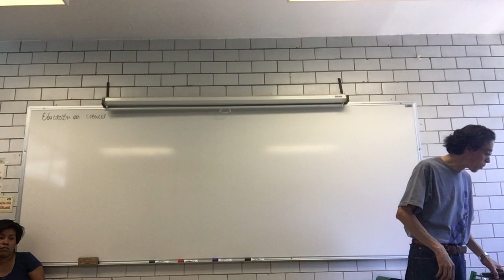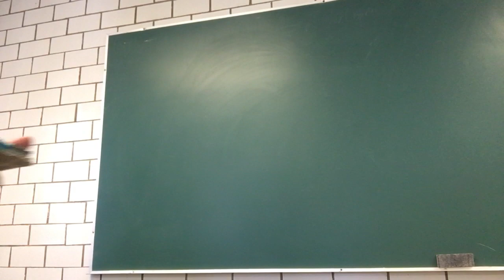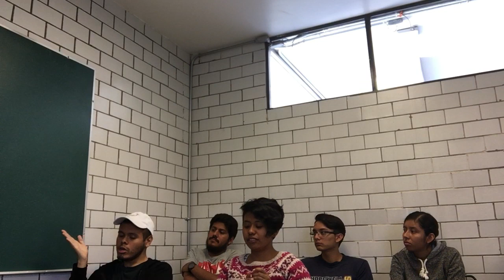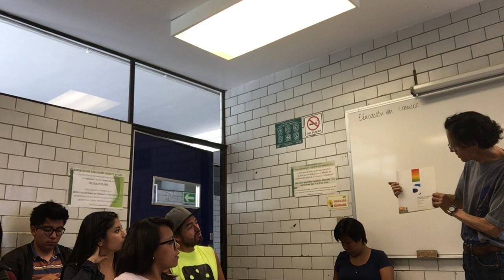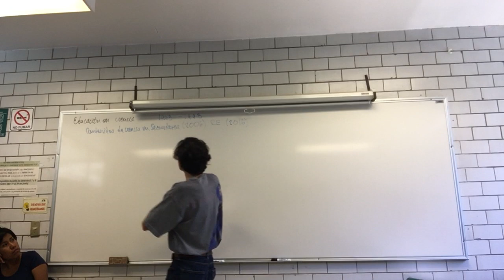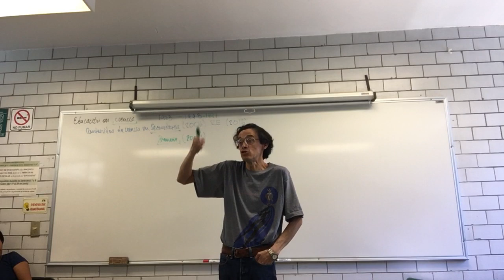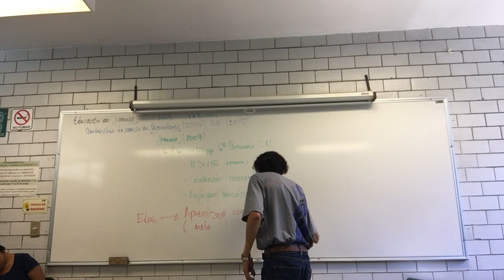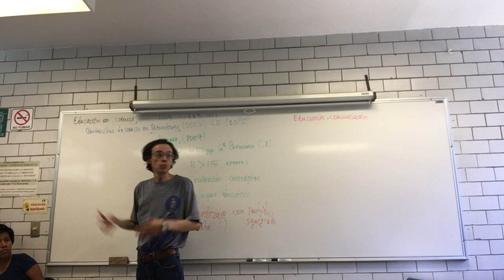Educación en ciencia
Semana 7
20 de junio
12. Educación en ciencia.